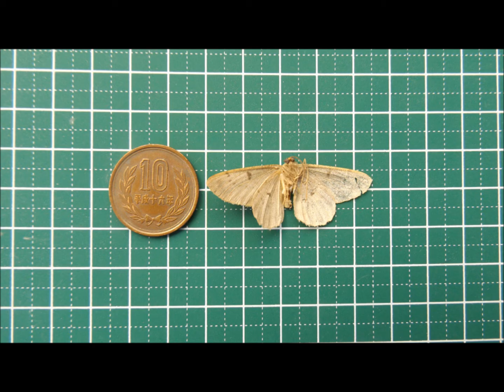ヨモギエダシャク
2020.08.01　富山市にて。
オフィスの近く、街灯の下に死んだ個体が落ちているのを見つけました。
カナヘビの生き餌として蛾を捕まえることも多いのですが、
よく捕まえてくる蛾は　このような蛾です。
小さい、黄土色の蛾。

自然観察の一環として、この種を同定してみようと思いました。

この蛾は触覚が無くなっていましたが、
これと同じ色調、大きさの蛾が　翅を屋根型に閉じて
とまっているのをみるので、蛾と分類しました（※文献1-p108）

蛾の大きさについて。
写真より　開張45mm、前翅20mm強、体長15mm。

※文献1は　サイズは数値では書いてないのですが
「大、中、小」で分類されています。
p183のハスオビエダシャクにも似ていますが
よくわかりません。

※文献2のp155　チャドクガは翅の色、模様が似ていますし、
この周辺のオカメザサにはチャドクガの幼虫が
いることもよくあるので、チャドクガかとも思ったのですが、
この図鑑では　前翅がもっと小さいので

※文献3のp56　ヨモギエダシャクが
大きさ、色、模様すべてにおいて一番近く、
また、この周辺にはヨモギもよく自生しています。

なお、※文献4、5には　ヒントになりそうな記載は
見つけられませんでした。